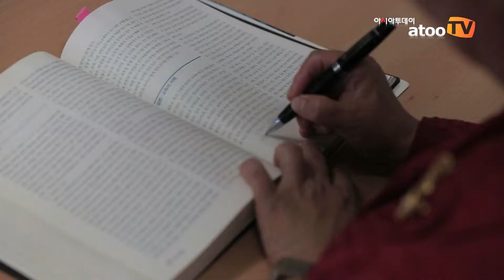K-MOOC 시범강좌⑱ 이화여대 함인희 교수의 ‘인간행위와 사회구조’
아시아투데이 주은정 기자, 임현정 PD = “당신이 있는 그곳이 바로 대학교 강의실이다”

‘무크(MOOC, 온라인 공개강좌)’는 수강 인원의 제한 없이(Massive), 모든 사람이 수강 가능하며(Open), 웹 기반으로(Online) 정의된 학습 목표를 위해 구성된 강좌(Course)를 말한다. 일방적으로 지식을 전달하는 강의식 수업에서 탈피, 대학의 우수한 강의 콘텐츠를 누구나 온라인으로 수강할 수 있는 ‘교육 수요자 중심’의 방식이다. 2012년 미국에서 시작된 무크는 일명 ‘무크 열풍’이라고 불리며 유럽과 일본, 중국 등으로 확산, 세계적인 고등교육 개방 트렌드로 자리매김하고 있다.

교육 패러다임의 신선한 혁명을 불러일으킬 무크를 이제 우리나라에서도 만날 수 있다.

교육부와 국가평생교육진흥원은 인터넷을 통해 대학의 우수한 강좌를 일반 국민에게 공개하는 것을 목표로 오는 10월 K-MOOC(한국형 온라인 공개강좌) 플랫폼을 시범 운영한다. K-MOOC 시범강좌에는 서울대·포스텍 등 10개 명문대학의 27개 강좌가 선정됐다.

아투TV는 27개 강좌의 주인공인 교수가 직접 소개하는 강좌에 대한 이야기와 해당 강좌를 들은 학생들의 생생한 소감을 영상에 담아 연재한다.

그 열여덟 번째는 이화여대 함인희 교수의 ‘인간행위와 사회구조’이다.

인간의 행동을 이해하지 않고 사회 전체를 이해할 수는 없다.
이화여대 함인희 교수의 이 강좌는 사회과학적 상상력을 토대로 인간 행위와 사회 구조의 유기적인 관계에 대한 이해력 및 통찰력을 바탕으로 현대사회의 구조적 특징 속에서 현대인의 다층적 삶의 의미를 탐색하게 해 줄 것이다.